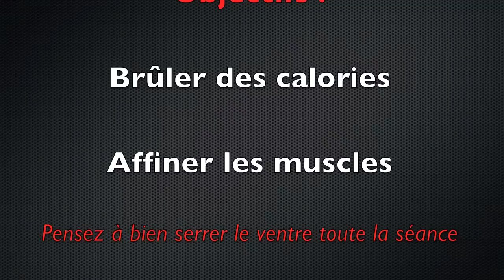SECHER / AFFINER sa TAILLE & ses CUISSES by Bodytime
10% de reduction avec le code : ALEXPJ10

Alex & PJ
BODYTIME SECHER / AFFINER sa TAILLE & ses CUISSES by Bodytime
Entraînement cardio et renforcement musculaire pour s'affiner les cuisses, fessiers, le ventre!
Retrouvez nous sur:
REDUCTIONS COMPLÉMENTS ALIMENTAIRE:
► 10% sur ta Première Commande code : BODYTIME10

Notre Objectif atteindre les vôtres.
cliquez sur j'aime si la vidéo vous à plu.